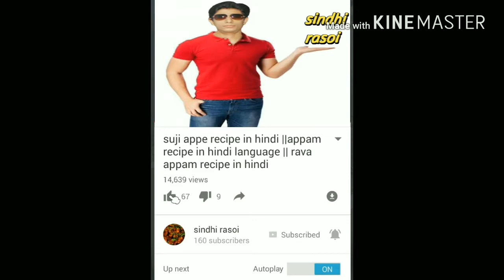👌Perfect FRUITS CUSTARD Recipe in hindi|इस तरह बनाये परफेक्ट फ्रूट कस्टर्ड|Kids easy Summer Recipe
►Toady We will make Instant Fruit custard recipe very easy and simple-how to make fruit Custard recipe in hindi by hindi language in step by step.

►Summer are going on so please try custard recipe today
its so yummy & delicious.
its does not require lots of ingredients and very easy to make .

►Easy Homemade Fruit Custard Recipe Contains lots of fruits and its is very benefical to health.because its have lots of food contains in it.

►Easy fruit custard recipe by Simple and easy in quickly you can make its so yummy and all yours kids its very much.

►Plz try this summer this yummy custard recipe its so healthy and makes this summer special fruit custard in hindi by step by step .

►So Check out Ingredients of Fruits Custard Recipe
    250 ml Milk
     3 tbsp sugar
    1tbsp. Vanilla custard powder
    1 piece chopped banana
     ½ piece chopped apple
     ½ cup Pomegranate
     ½ cup piece pears
       1 tbsp chopped almonds+ pistachios
       1 tsp. Rasin
  You can also add grapes, chopped mango in it.